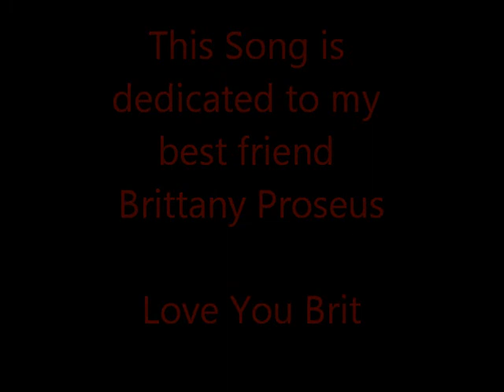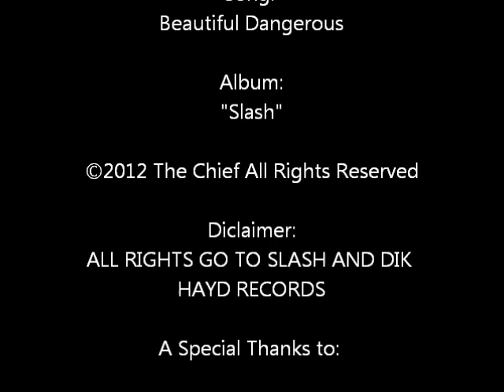Slash - Beautiful Dangerous - Slash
this album was released as slash's first solo album in 2010 and was #2 on the billboard top 200 for 3 weeks straight. this is track #3